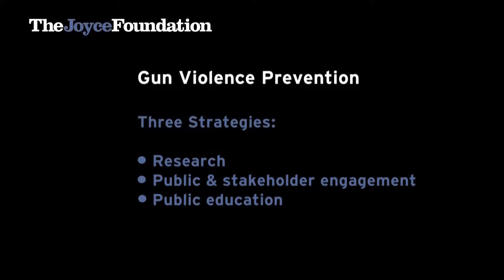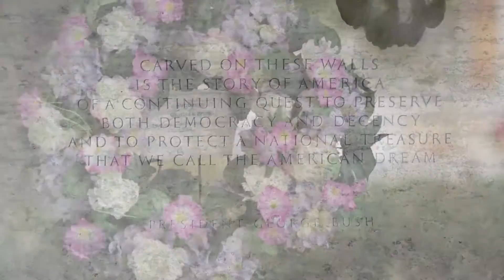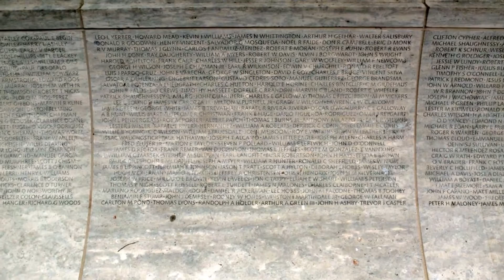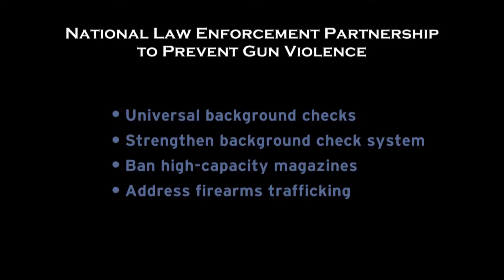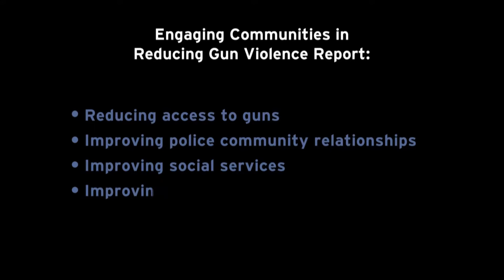The Joyce Foundation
Nearly 100,000 Americans are killed or injured in gun violence every year. This inflicts a heavy toll on families and communities. The Joyce Foundation works with law enforcement, policy makers and advocates to develop common sense gun violence reduction and prevention policies that keep our communities safe.
The Joyce Foundation supports the National Law Enforcement Partnership to Prevent Gun Violence (the Partnership) which is an alliance of the nation’s law enforcement leadership organizations concerned about the unacceptable level of gun violence in the United States. The Partnership is working to address the pervasive nature of gun violence and its horrific impact on community and officer safety.
The Joyce Foundation funded groundbreaking research by Benenson Strategy Group (BSG) and Lester and Associates alongside a policy roadmap that lays out a series of proposed policy solutions for gun violence based on conversations with community stakeholders in Richmond, VA, Milwaukee, WI, and Stockton, CA. This research, released in April 2016, includes visuals from the polling results as well as images from the convenings.